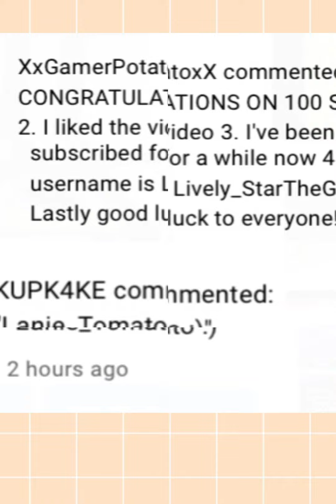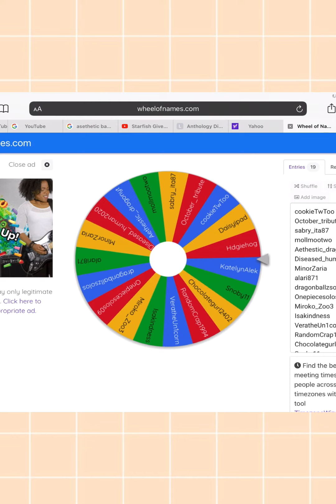And The Winner Is…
Hi guys! I’m so sorry if you didn’t win 😞 but! There is hope! I will be hosting the adopt me legendary pet giveaway soon! So make sure to enter! 🎉 congratulations to the winner! Thanks everyone else for understanding!